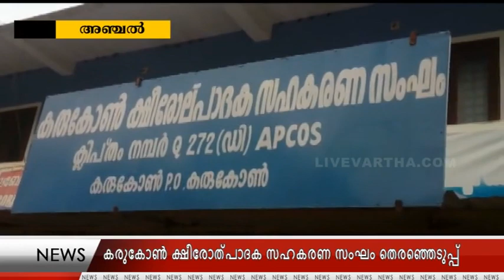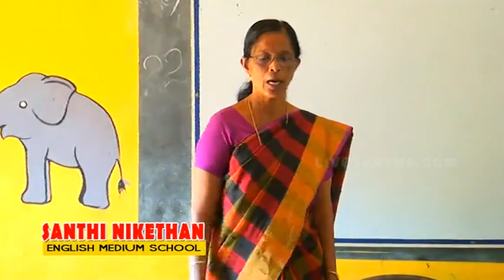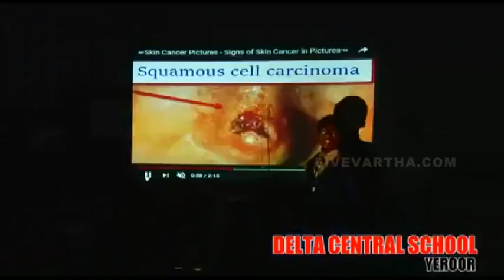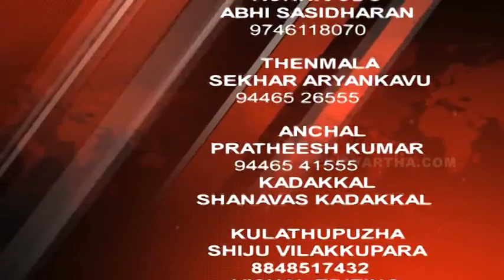03 05 2018 NEWS